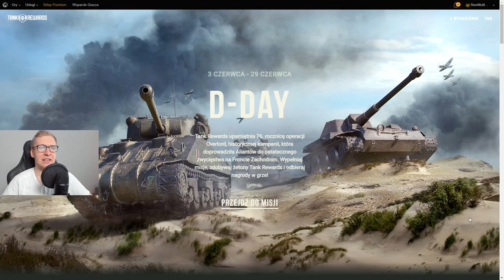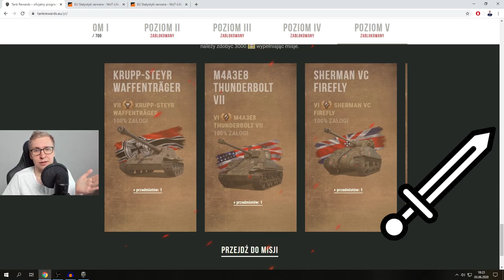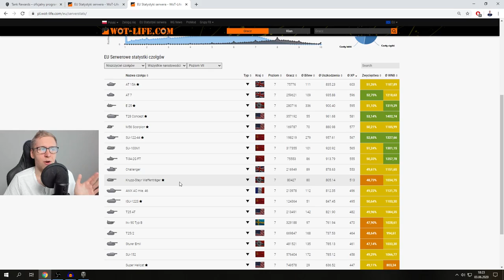DARMOWE CZOŁGI PREMIUM - World of Tanks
Donacje - Wspierają rozwój kanału!

Nauka gry w World of Tanks:
- To zależy od wykupionej ilości.
1 godzina szkolenia to koszt 80 zł.

Email kontaktowy do spraw biznesowych, współpracy :)